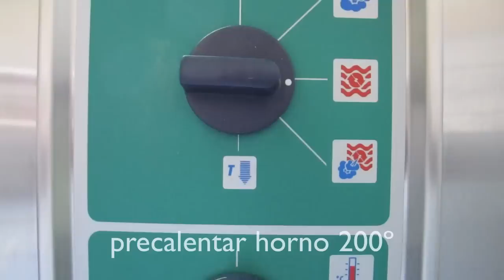JUANITO RESTAURANTE de BAEZA. RECETA MAGDALENAS con ACEITE de OLIVA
Receta de magdalenas caseras con aceite de oliva.